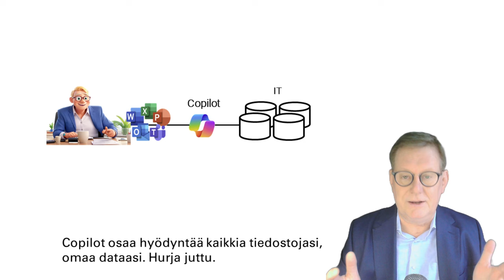Kilpailuetua Copilotilla - ihan kettinkiä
Tiesitkö, että Microsoftin Office-paketti sisältää Copilot tekoälyn.
Saat GPT4:n käyttöösi ilman eri lisenssiä. Avaa Office-sovellus ja klikkaa yläpalkin Copilot-logoa. Annat karkean kehotteen siitä, mitä haluat tehdä ja Copilot hoitaa loput. Outlookissa se loihtii sinulle kauniin sähköpostin. Powerpointissa se luo vakuuttavan esityksen kuvineen. Excelissä saat nappia painamalla kattavan analyysin taulukostasi. Wordissa Copilot luo hienon muotoillun dokumentin. Itselleni kovin juttu on Teamsin Copilot.
Se litteroi kokouksen keskustelun ja tekee yhteenvedon. Ei tarvitse kirjoittaa kattavia muistiinpanoja. Kun ostat 30 dollarin lisäkuukausilisenssin, Copilot osaa hyödyntää kaikkia tiedostojasi, omaa dataasi. Hurja juttu. Heillä, jotka osaavat tätä käyttää, on selvä kilpailuetu. Nautitaan tästä, ei jäädä jälkeen.